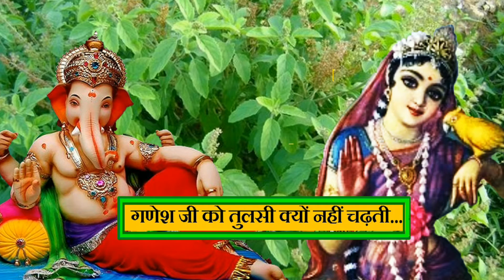गणेश जी की क्या दुश्मनी है तुलसी से/anamol vachan/ gyan vani satsang/new dharmik indian video